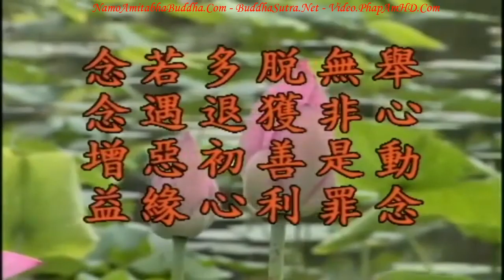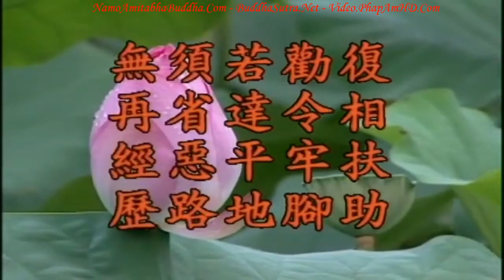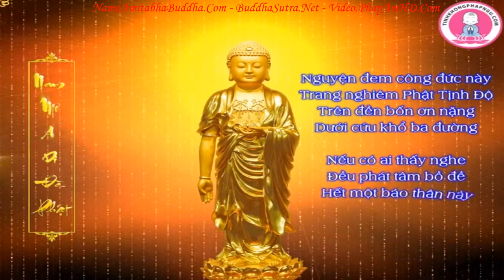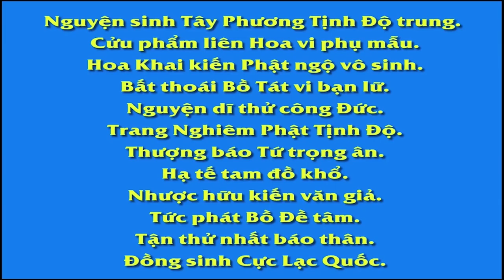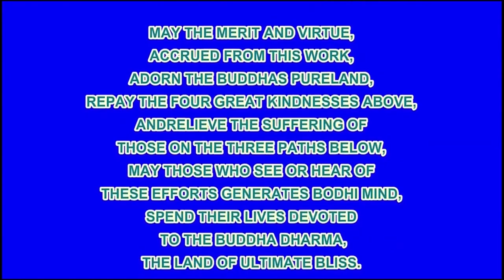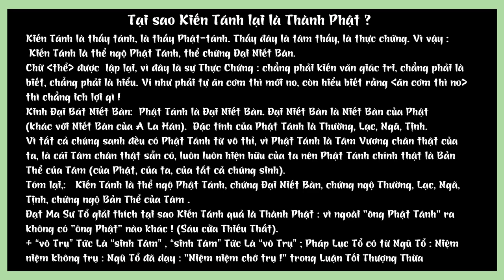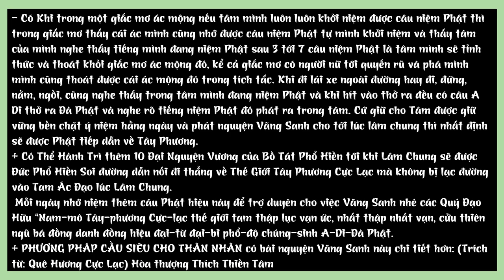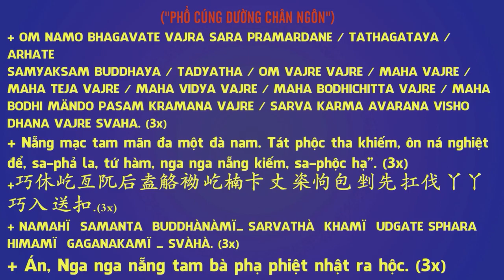Kinh Địa Tạng Bồ Tát Bổn Nguyện tập 51 102 Lão Pháp Sư Tịnh Không R